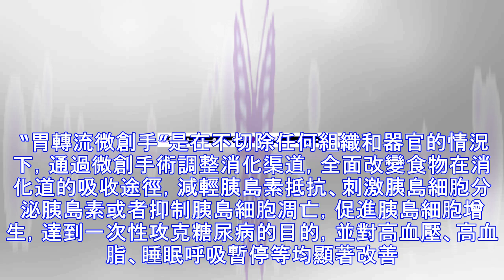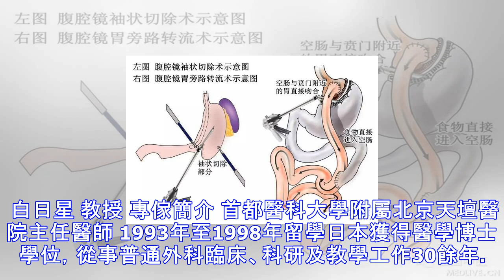玉田縣中醫醫院成功開展首例微創治療2型糖尿病手術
做醫療我們是專業的 做公益我們是認真的 一個有溫度 有態度的醫療公眾號 隨著生活水平的提高，肥胖癥及糖尿病成為多數人的煩惱。現代醫療水平不斷提高，減重代謝手術治療肥胖與糖尿病等代謝綜合征已成為近年來的熱點。有關其減重理論依據已研究多年，研究也已證實手術減重效果遠遠優於節食運動等方式。2016年國際上由49個國傢的糖尿病組織聯合發佈瞭手術治療2型糖尿病的共識。 在此基礎上我院領導高度重視，外一科在李立主任的帶領下積極探索，相關科室積極配合，成功開展瞭首例微創治療2型糖尿病手術，填補瞭該項技術空白，也標志著我院普外科微創手術技術又上瞭一個新臺階，為廣大肥胖癥及糖尿病患者帶來瞭福音。 病歷介紹 患者...